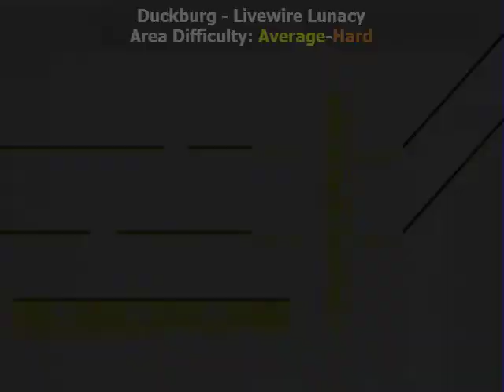Quackshot 01 - Different Duck, Same Greed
WARNING: There is probably some profanity in this video, children viewership is not recommended!  You've been warned

Quackshot, Donald, Huey Dewey, Louie, Uncle Scrooge, Pete and various characters are property of Disney.
Characters are copyright of their respective creators.
Gameplay, Recording and commentary done by me.
No profit is being made from this video and is purely for recreation and hobby-filled pursuits.

While streaming Ducktales Remastered, I started to come to a realization that weighed on me heavily for a while; what did this game remind me of exactly?  Quackshot is the answer and it is taking some pages from Ducktales while adding a new spin to it.  For one thing, it stars Donald Duck.  For two, instead of a cane, he's armed with a gun... that shoots plungers.  Finally, there's NO LAUNCHPAD!  Nevertheless, this adventure takes place across the world in an attempt to find a great treasure.  Of course, Donald's not the only one busting his beak for it because the mafia in the form of Pete has gotten wind of the treasure and of course, they'll stop it nothing to make the duck into a platter and get their hands on some solid loot.

Join this jerk as he treks through Duckburg, Mexico and Transylvania to find some leads on where this treasure could lie.  You'd think this King Garuzia would just make it easy, but of course, games are never going to just GIVE you the ending.  Especially if the game's made by Disney of all companies!